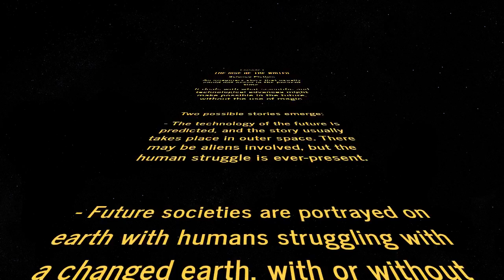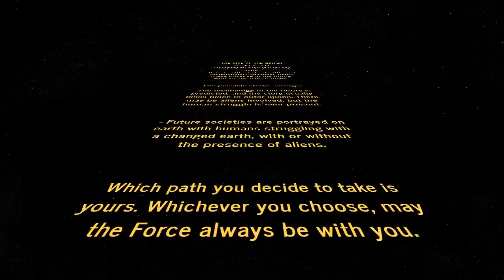Sci-Fi Writing - Intro Crawl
I teach MYP2 English and one of our units is 'Imagined Future Worlds', an introduction to Science Fiction writing.
Our school has just moved to a full-distance-learning model for the prevention of the spread of nov-COVID-19.

THIS, is how you introduce a new unit to Grade 7...